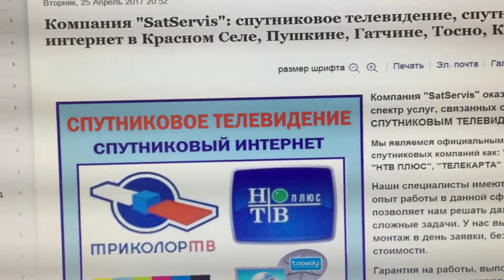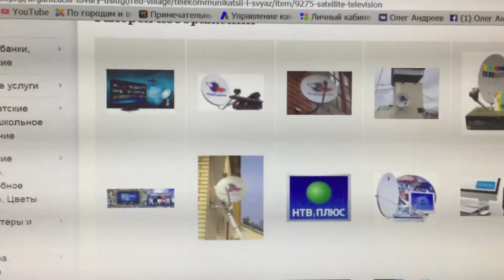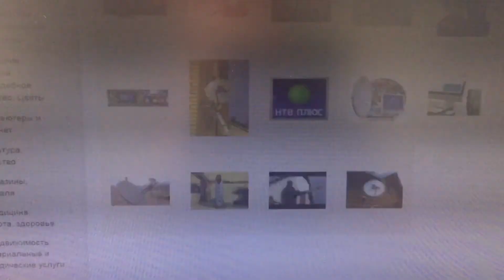Спутниковое телевидение в Красном Селе, Пушкине, Колпино, Гатчине, Тосно... Классно!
Компания "SatServis" оказывает весь спектр услуг, связанных со СПУТНИКОВЫМ ТЕЛЕВИДЕНИЕМ.

Мы являемся официальным дилером таких спутниковых компаний как: "ТРИКОЛОР ТВ", "НТВ ПЛЮС", "ТЕЛЕКАРТА"

Наши специалисты имеют многолетний опыт работы в данной сфере, что позволяет нам решать даже технически сложные задачи. У нас вы можете заказать монтаж в день заявки, без увеличения стоимости.

Гарантия на работы, выполненные нашими специалистами, составляет один год. Также, только у нас при покупке оборудования с установкой, предоставляется дополнительная гарантия-в случае поломки, мы предоставим вам подменный ресивер на время ремонта вашего.

ДВУСТОРОННИЙ СПУТНИКОВЫЙ ИНТЕРНЕТ "Ka-Sat Tooway".

Усиление мощности сигнала 3G (Мегафон, МТС, Билайн), Lte 4G Yota.

Интернет "ЗаГородом" предлагает комплекты профессионального оборудования для усиления сигнала между базовой станцией и абонентом. Позволяют увеличить слабый сигнал до приемлемого.

Гарантируем низкие цены.

Санкт-Петербург и Ленинградская область: Красное Село, Гатчина, Пушкин, Тосно, Колпино.